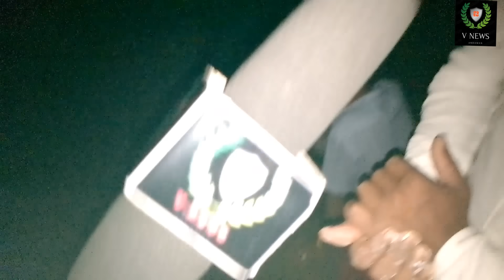BREAKING NEWS: "MAYABUNDER SE LAUTATE WAQT PRI BUS KA HUA ACCIDENT "